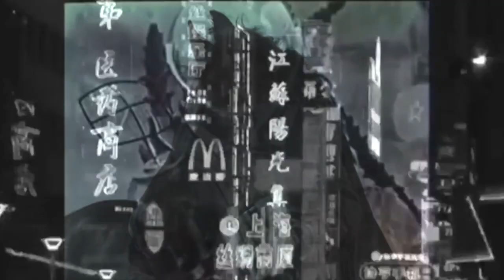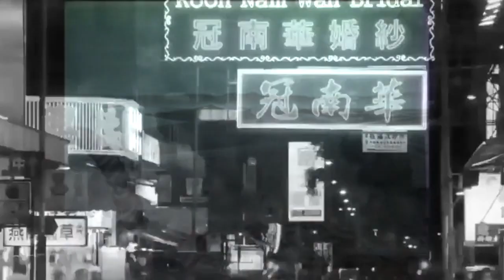ONELAS - Fortnight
Premier clip de l'année avec Onelas !
Un artiste normand à surveiller de prêt !